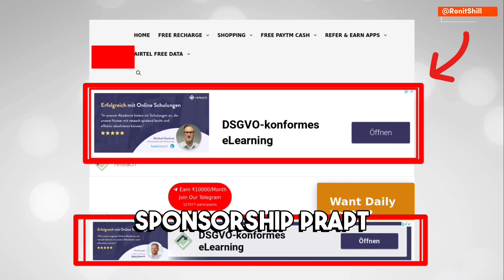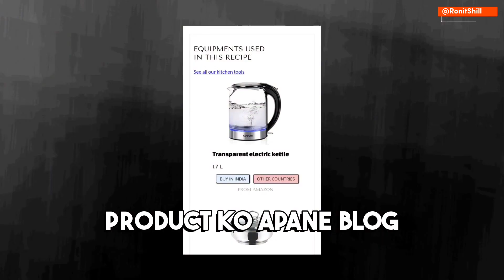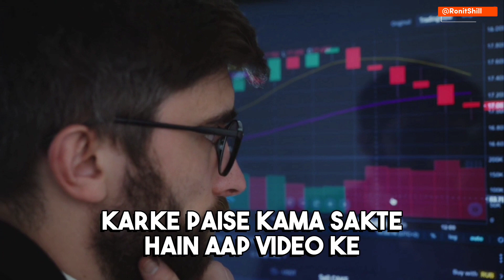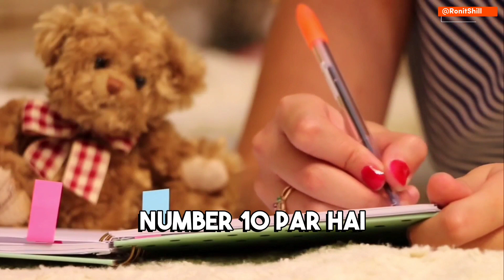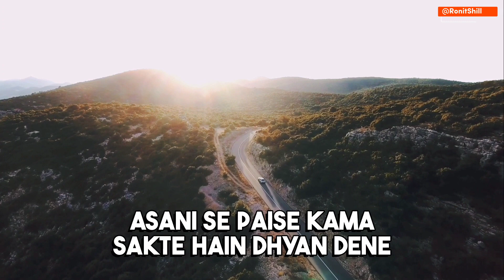Online Earning Ideas For Students 😉 Top 10 | Without Investment | Work From Home Ideas | 2024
Online Earning Ideas For Anyone 😉 Top 10 | For Students | Work From Home Ideas | 2024

If you've been searching for legitimate and practical ways to make money online, you're in the right place. In this exciting video, we will present a diverse range of online earning ideas that are suitable for absolutely anyone, regardless of your background, expertise, or location.

In today's digital age, the internet has opened up a world of opportunities, allowing individuals from all walks of life to earn a substantial income from the comfort of their homes. Whether you're a student looking to cover your expenses, a stay-at-home parent seeking to contribute financially, or an aspiring entrepreneur ready to explore new horizons, these online earning ideas are tailored for you.

We understand that navigating the vast landscape of online earning can be overwhelming, with numerous options available. That's why we've carefully curated this video to provide you with a comprehensive guide to various legitimate and proven ways to make money online.

Get ready to explore different avenues that match your skills, interests, and goals. We'll share valuable insights, success stories, and practical tips to set you on the path to financial success. Our mission is to empower you with knowledge and actionable strategies, enabling you to turn your passion into profit.

Don't forget to hit the like button, subscribe to our channel, and ring the notification bell, so you never miss an opportunity to discover more online earning ideas and valuable content. Together, let's embark on a journey to unleash your earning potential and create a brighter future for yourself.

Are you ready to take charge of your financial destiny? Let's dive into these online earning ideas that are accessible to anyone willing to seize the opportunities that the digital world offers. Remember, the world of online earning is at your fingertips, and we're here to guide you every step of the way.

Quick Chapters (Timestamps)
00:00 Introduction
00:39 Earn Money Ideas No. 1
01:08 Earn Money Ideas No. 2
01:35 Earn Money Ideas No. 3
02:11 Earn Money Ideas No. 4
02:44 Earn Money Ideas No. 5
03:12 Earn Money Ideas No. 6
03:30 Earn Money Ideas No. 7
03:49 Earn Money Ideas No. 8
04:12 Earn Money Ideas No. 9
04:32 Earn Money Ideas No. 10
04:59 Conclusion
05:20 Taniya Sharma's Words

earn money online crypto aaron,
earn money online at home top earning ways shoaib tech,
adscash earn money online real or fake,
authentic websites to earn money online,